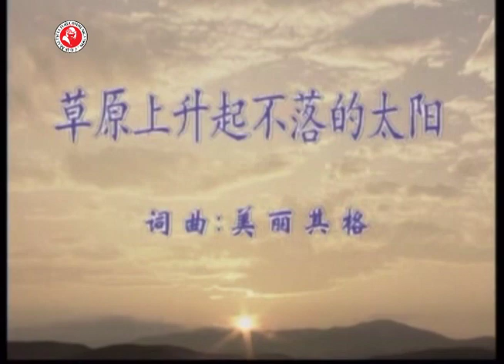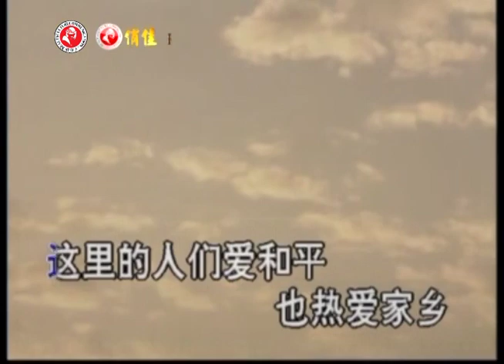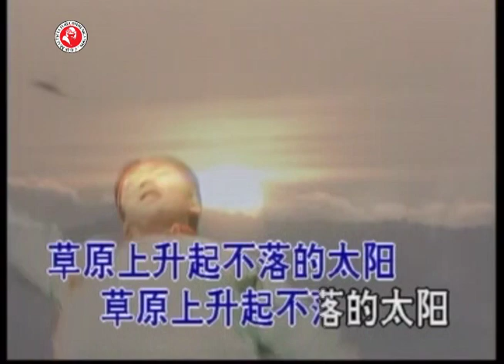【俏佳人卡拉OK】草原上升起不落的太阳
俏佳人卡拉OK三十年，回味经典每一首，跟唱学唱轻松愉快!